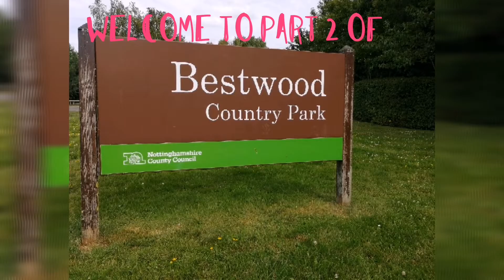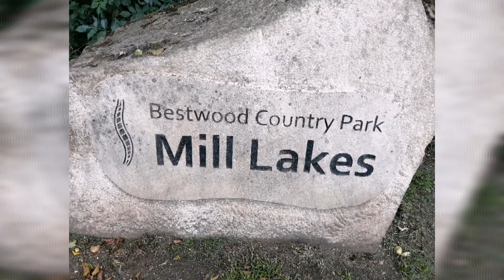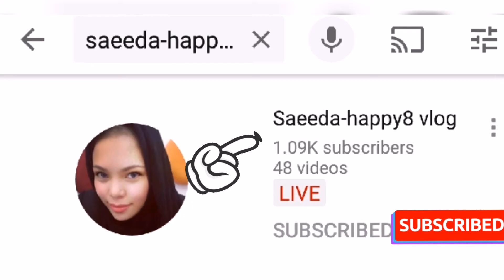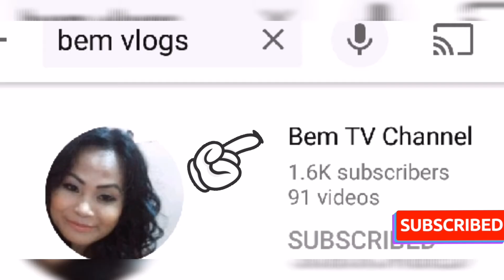PART 2 OF BESTWOOD COUNTRY PARK || UNITED KINGDOM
Hello guy's Welcome to my Channel this is Bhellia Hagan for today's Video is the Continuation when we go in Bestwood Country Park here in United Kingdom Hope you Watch the part 1 😊and if you ddo thank you and Happy Watching please Considered to Subscribe, Like and Share this video Thank you all and God Bless.